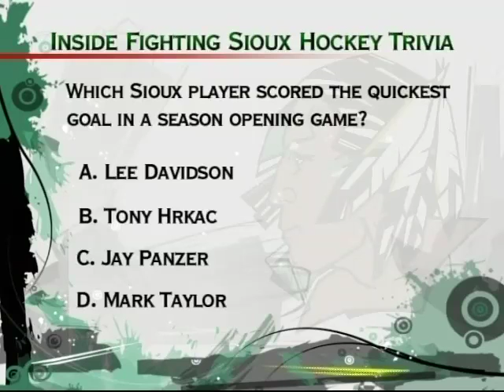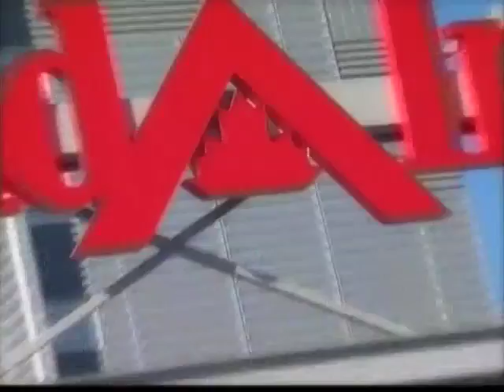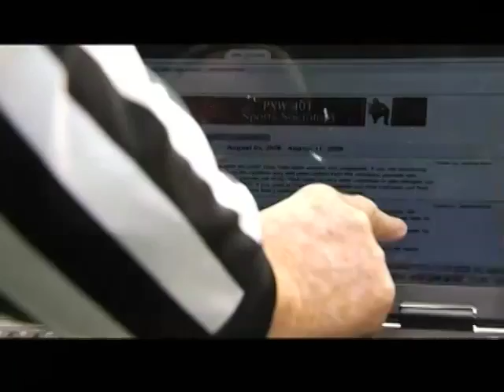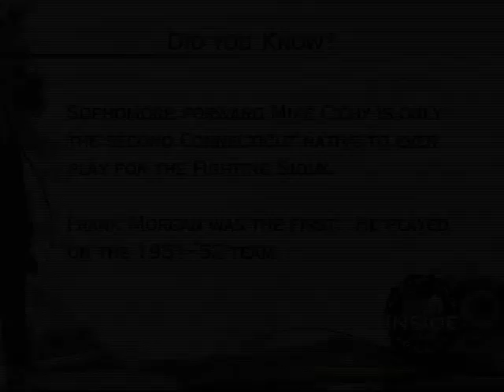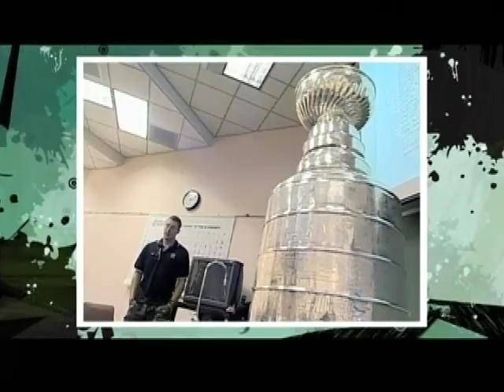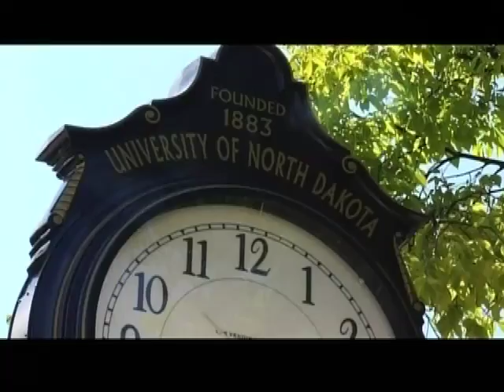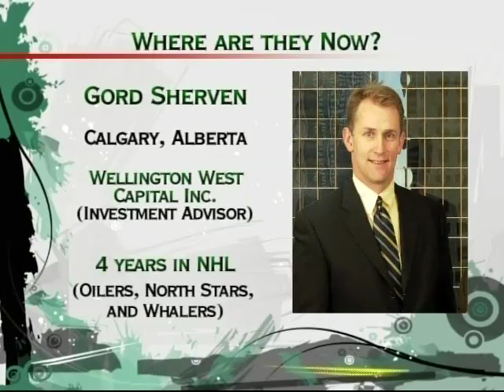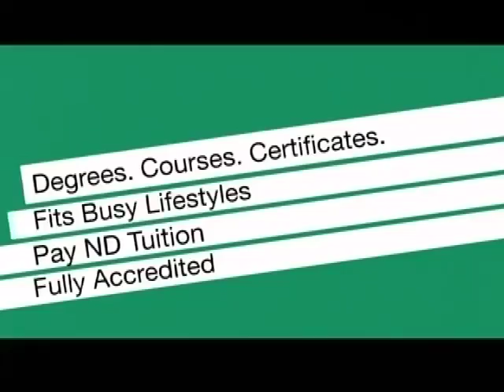Inside Fighting Sioux Hockey Show #2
Inside Fighting Sioux Hockey Show #2 with Dave Hakstol and Tim Hennessy featuring a player profile with Mario Lamoureaux, a feature story about Mike Commodore, and a “Where are They Now”  segment on former player Gord Sherven.  This show aired: 10/12/2010